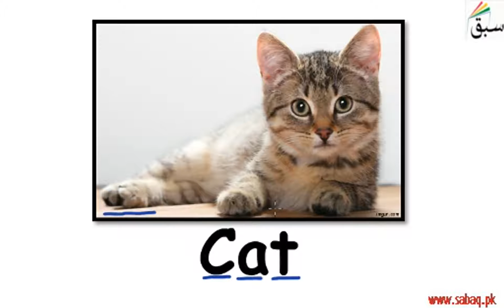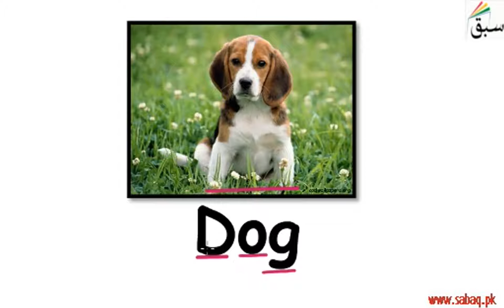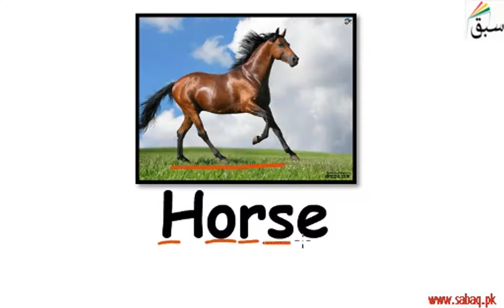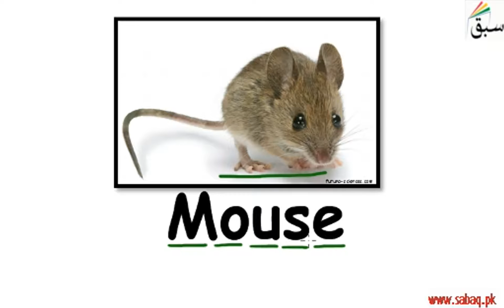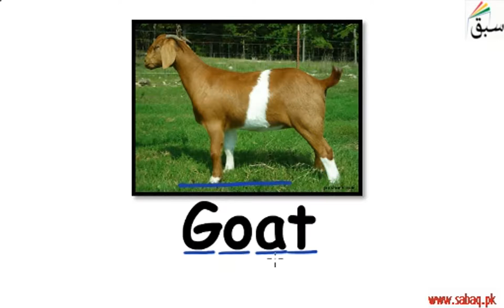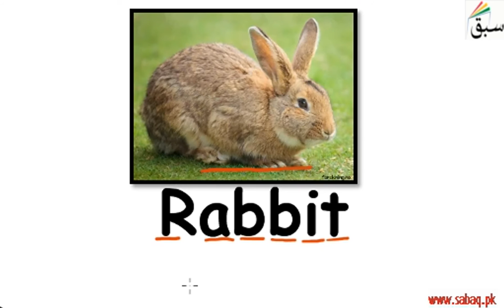More on Zoo Animals (pictures with names), English Lecture | Sabaq.pk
Zoo Animals  (pictures with names) part 2
This video is about: More on Zoo Animals (pictures with names)

CLASSES WE COVER AT SABAQ.PK / SABAQ FOUNDATION:

1. KG
2. Class 1
3. Class 2
4. Class 3
5. Class 4
6. Class 5
7. Class 6
8. Class 7
9. Class 8
10. Class 9
11. Class 10
12. Class 11
13. Class 12
14. Class 13
15. Class 14
16. MCAT
17. ECAT
18. CSS

BOARDS WE COVER AT SABAQ.PK / SABAQ FOUNDATION:

1. FBISE
2. Sindh Board
3. KP Board
4. Balochistan Board
5. Cambridge

STUDY MATERIAL WE OFFER AT SABAQ.PK / SABAQ FOUNDATION:

1. Physics Lectures
2. Chemistry Lectures
3. Mathematics Lectures
4. Biology Lectures
5. English Lectures
6. General Science Lectures
7. Computer Science Lectures
8. General Math Lectures
9. Accounting Lectures
10. Statistics Lectures
11. Advance Accounting Lectures
12. Cost Accounting Lectures
13. Practice Tests
14. Physics Practical
15. Chemistry Practical